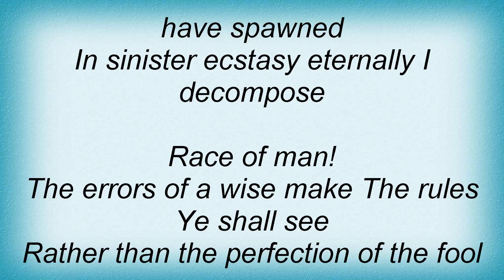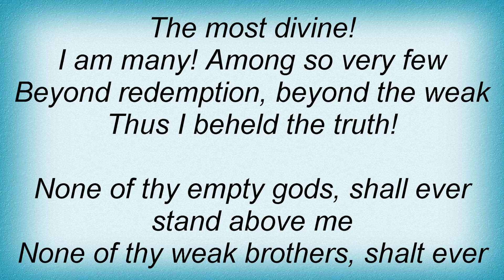Behemoth - Conquer All Lyrics